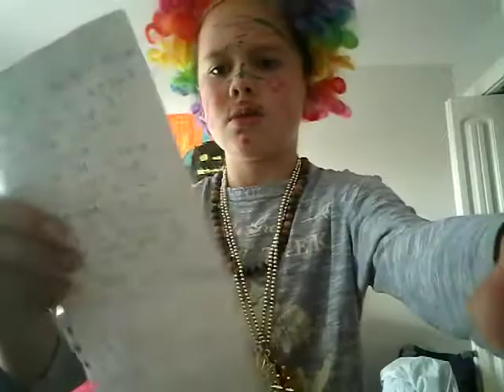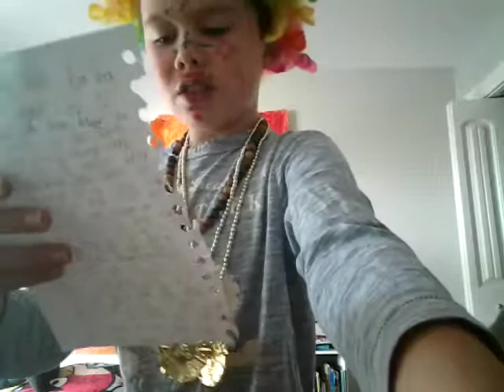How to Transform Into lil Pump 100% works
Essketti